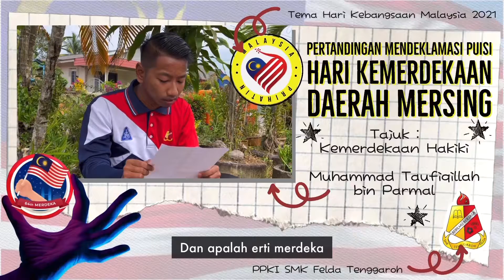Pertandingan Mendeklamasi Puisi Hari Kemerdekaan Pendidikan Khas Daerah Mersing : KEMERDEKAAN HAKIKI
Nama Program : Pertandingan Mendeklamasi Puisi Hari Kemerdekaan Pendidikan Khas Daerah Mersing Tahun 2021

Nama Murid : Muhammad Taufiqillah bin Parmal

Tajuk Puisi : Kemerdekaan Hakiki